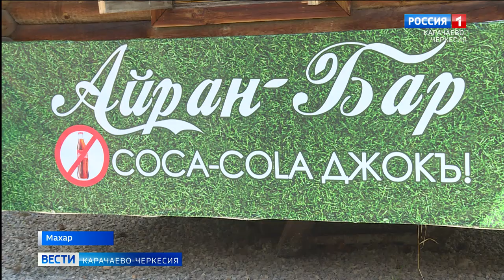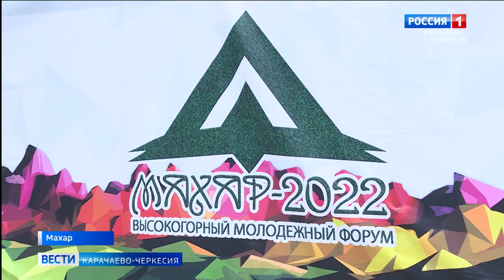Молодежный форум "Махар-2022" впервые стал площадкой для Всероссийского конкурса молодежных проектов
Высокогорный молодежный форум "Махар-2022" впервые стал площадкой для проведения Всероссийского конкурса молодежных проектов. Большинство заявленных проектов направлено на развитие студенческого туризма и творческих инициатив. Также для всех участников подготовлена образовательная программа с активным досугом